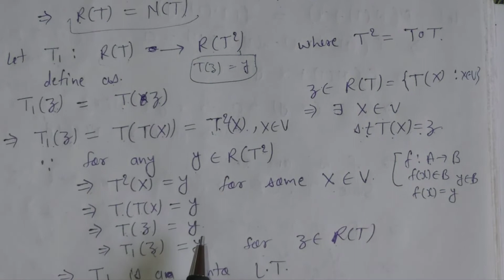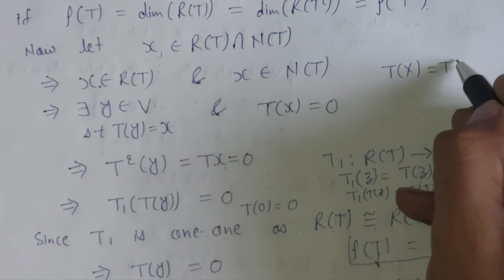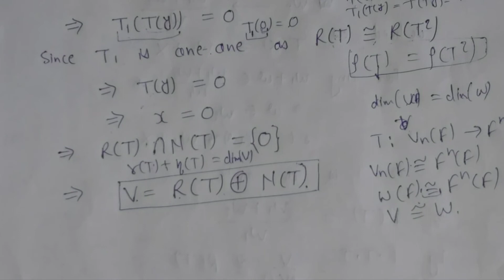26. If rank(T) is equal to rank(T²) then intersection of range space and null space is zero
Linear Transformation or homomorphism in linear algebra definition and proof of theorems of linear Algebra Linear Algebra

Rank-nullity theorem,

 rank(T) = rank(T^2),​

Range null space decomposition,

Direct sum of null space and range,​

Prove that rank(T nullity(T) = dim(V)),

If T V → V is the zero homomorphism then find im(T)

Is null space equal to rank?, Can range space and null space be equal?, How are null space and rank related?, What is rank in rank nullity theorem?,

Rank-nullity theorem,

 rank(T) = rank(T^2),​